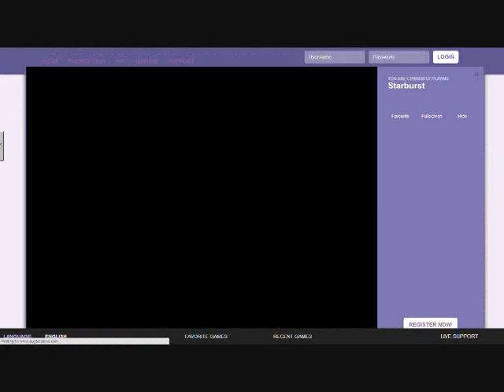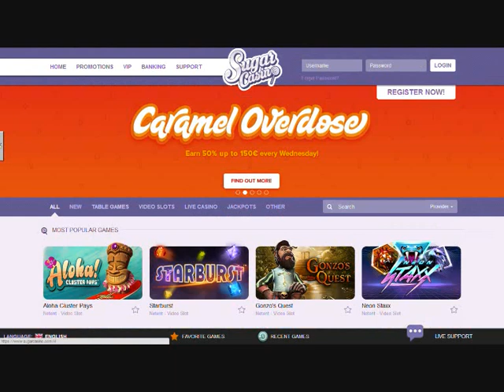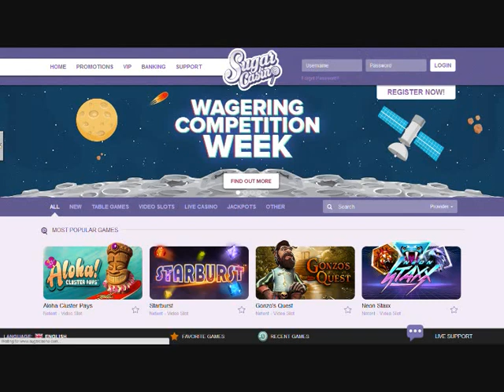Review of Sugar Mobile Casino — Sweet, Sweet Bonuses!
Take a look at our video of Sugar Mobile Casino!